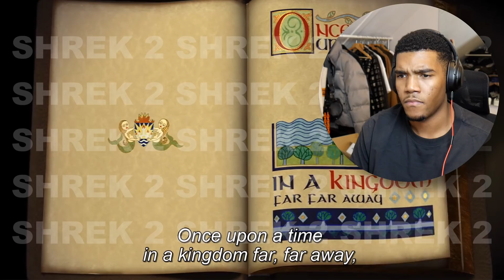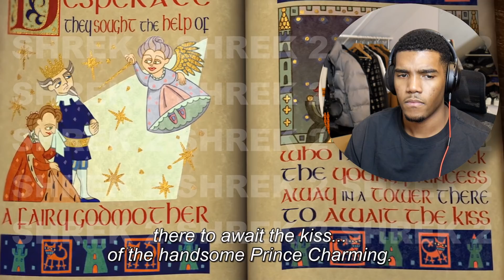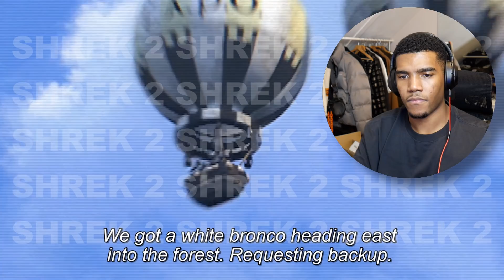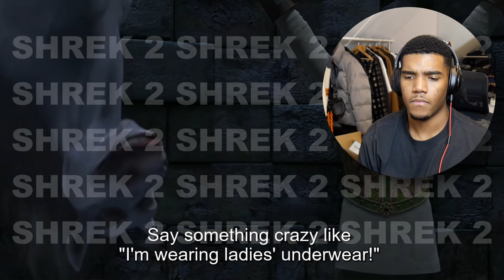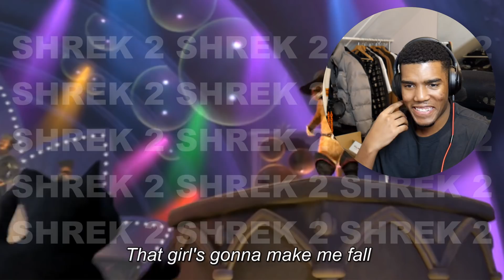WATCHING SHREK 2 FOR THE FIRST TIME! (Movie Reaction)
In this video you get to watch along as I discover Shrek 2 for the first time! We previously watched other fun movies and now it's time for us to watch and react to Shrek 2 (2004). I haven't seen anything regarding Shrek 2 in a long time so this will be close to my first, uncut and blind reaction to Shrek 2 (2004).

If you want to see more reactions to the Shrek 2 movies make sure you subscribe to the channel, leave a like and comment down below letting me know you want to see my reaction to the sequels series and any other movies you want to see my reaction to!

► Find the original WATCHING SHREK 2 FOR THE FIRST TIME! (Movie Reaction) on Prime Video, Disney+, Netflix and other websites.

Timeline:
0:00 Intro
1:37 Reaction
24:40 Outro